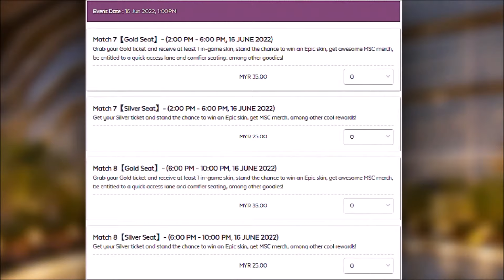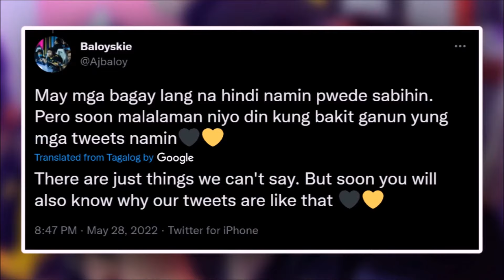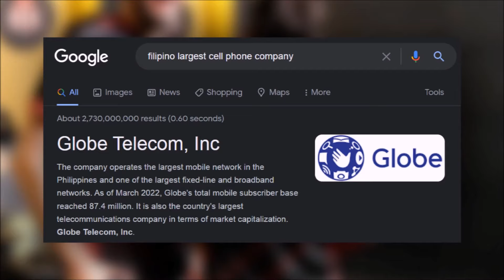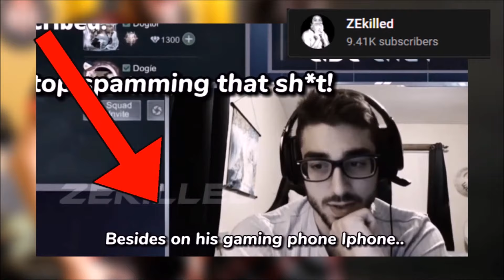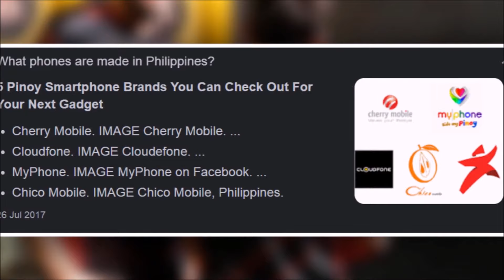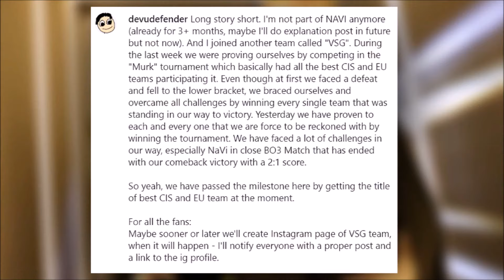MSC 2022 TICKET SOLD OUT/LOCATION/SCHEDULE! - ONIC PH DISBAND? - SAMSUNG SPONSORS BTK? - NAVI MLBB!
MLBB x Transformer
Mobile Legends Esports
Mobile Legends MSC 2022 Ticket/Location
Mobile Legends Onic PH Disband
Mobile Legends BTK Samsung PH